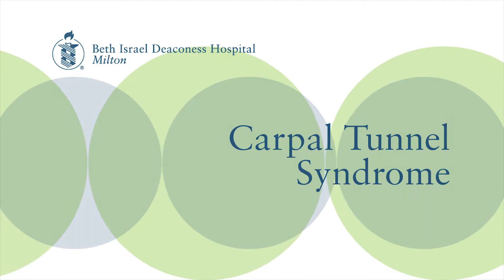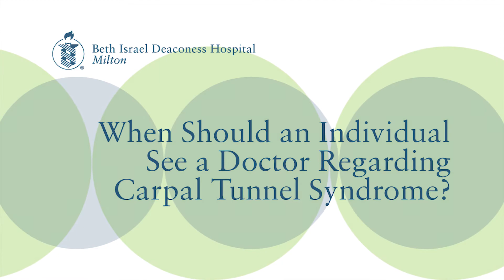What is Carpal Tunnel Syndrome?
Dr. Arriyan Dowlatshahi, hand and wrist specialist, discusses the the common symptoms, causes and treatment options for carpal tunnel syndrome.